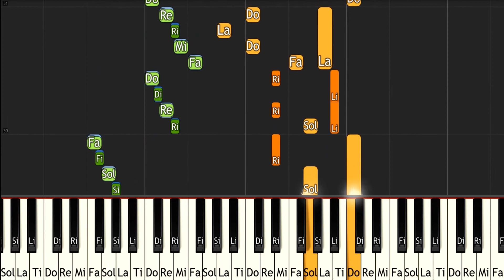EarthBound Beginnings Battle Against a Powerful Foe - ピアノ（Synthesia）